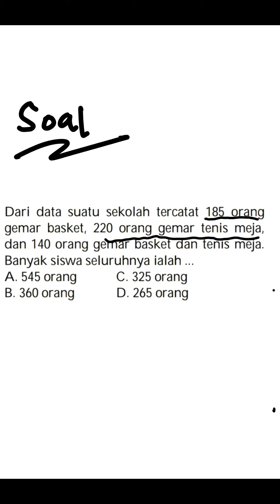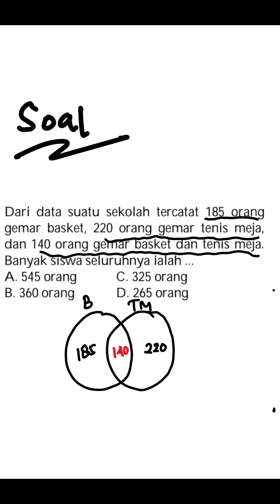Bahas Soal Persiapan CPNS 2023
kita akan membahas berbagai soal khususnya TIU untuk persiapan CPNS 2023.
semoga bermanfaat dan semoga lulus nanti untuk formasi tahun ini.